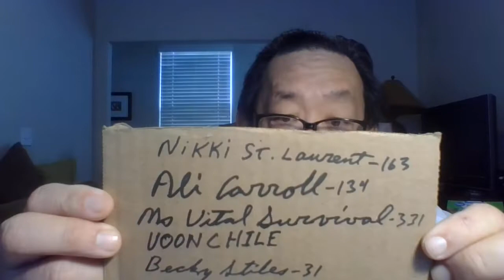Diebulfrog79: Updates/ Shout outs/ & Things to come.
Something a little strange and something a little weird. Not your normal YouTube channel. Beyond the doorway. Hi folks,  It's a dark winter.
Merry Christmas. Biden's Amerika. You die, You're homeless, You're broke,
You're a smurf. To late to really prep.
The American dream is dead. 1in 5 cannot afford food - Bankrupt. The Red Chinese has won (See Huple's cat).
Yet, everyone forgot Uncle Al's warning last year on Dec 27th, 2019.
Welcome to AMERIKA -2021. WARNING! IT IS ALREADY TOO LATE FOR MOST AMERICANS!
1.) No Supplies - You die!
2.) No Weapons - You die!
3.) No plans - You die!
4.) No EDC or go / bolt bag - You Die!
5.) You voted for Biden/ and Democrats - You Die!

If you want to survive watch Uncle Al 's videos. Please Check these fine channels , If you want to prep.:
a.)Camppatton Family compound
b.)Full Spectrum Survival
c.) Corsair Trainers
d.)Old School Prepper
e.)Palmetto Prepared
f.) Ungrateful Peasant
e.)Manifestation of Imagination.

Help old Uncle Al reach his goal of 1,200 followers (again). Please leave a nice comment ( YT and Chinese are watching), stay on subject. I will reply. All other will be deleted.
If you want to help with Uncle Al's holiday food box drive for Xmas.
Make a video and mention Uncle Al.
Talk about old Uncle Al on Social media , before it too late.
Please make sure your family has 6 month food supply.
Be humble.